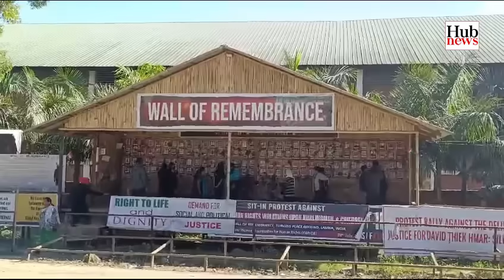Hub news | 21st December 2023